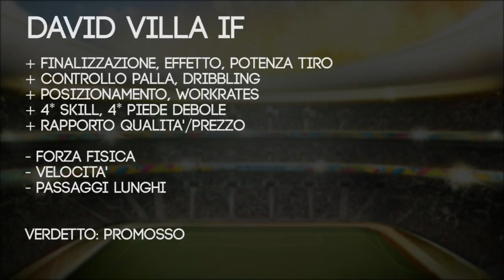FUT 14 Player Review: David Villa IF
Finalmente la versione In Forma di David Villa! Un'
ala sinistra particolare, non molto
veloce ma con un tiro potentissimo ed un dribbling
superlativo. Utilizzabile al meglio
nel ruolo di ATS darà spettacolo in campo con i suo
i tiri a giro!